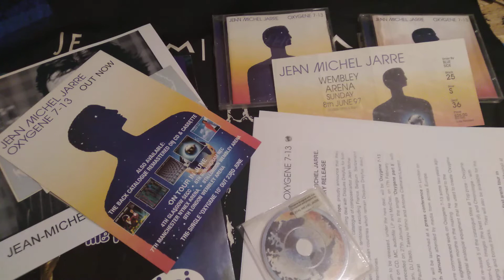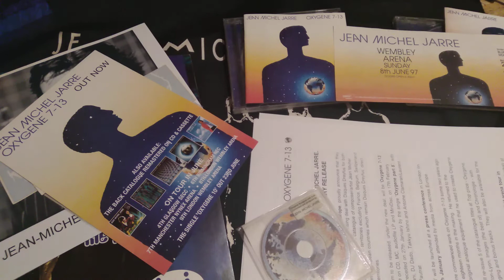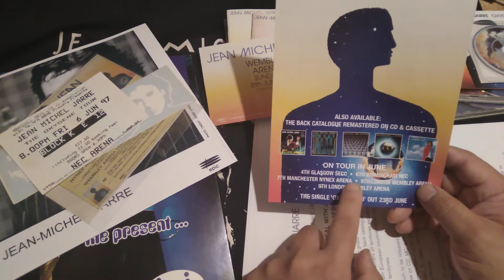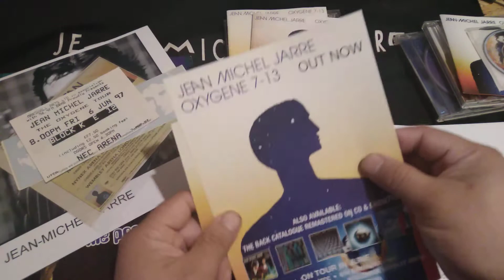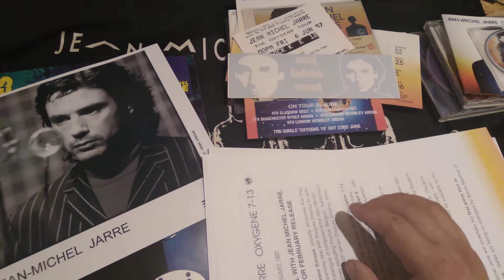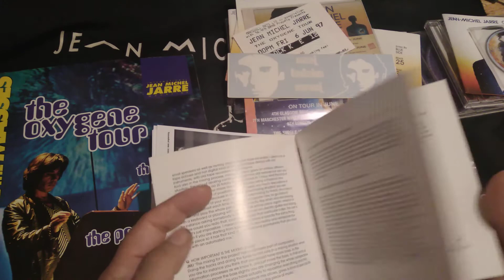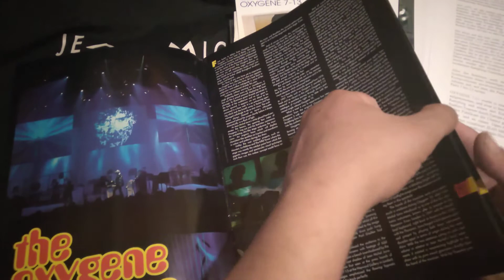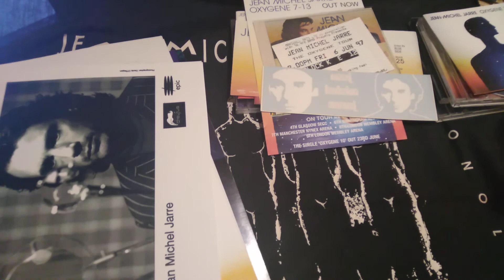oxygene parte 2